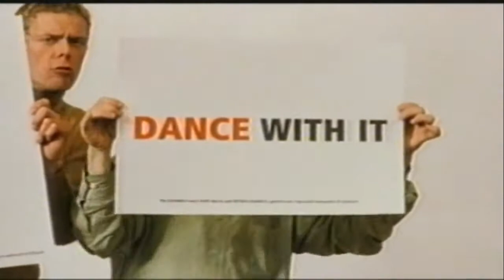Idiots dancing? Hilarious!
If you want to master some foolish dance moves, don't hesitate to watch this awesome idiots dancers performing... Amazing parody!

Guinness - Draught in a bottle
Dance with it
2000 - UK

Guinness Extra Cold - Eskimo dances.
Guinness -- But extra Cold
2004 - UK

Dance with it
2000 - UK

Becks Beer -  Dancing characters
Becks Quality -View percent
2007 - UK

Dance with it
2000 - UK.